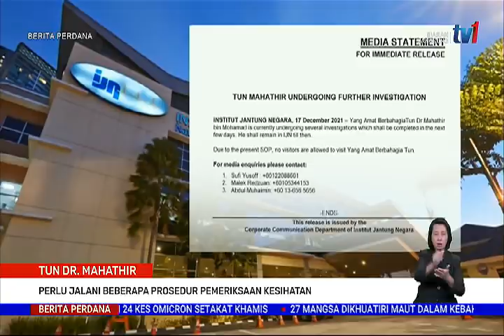17 DIS 2021– BERITA PERDANA – TUN DR.MAHATHIR ; PERLU JALANI BEBERAPA PROSEDUR PEMERIKSAAN KESIHATAN